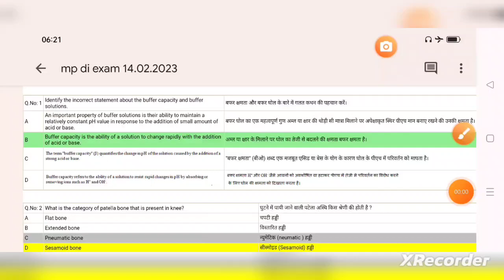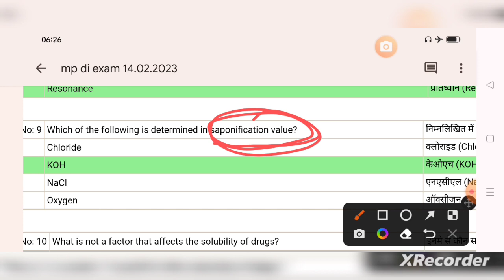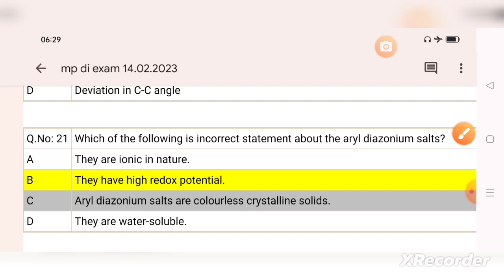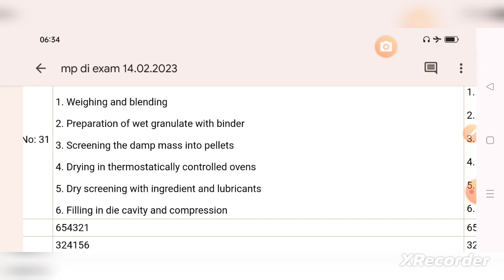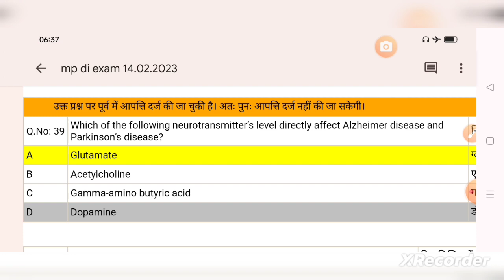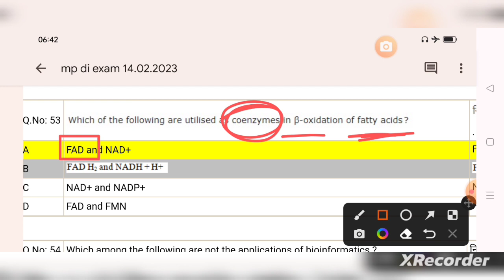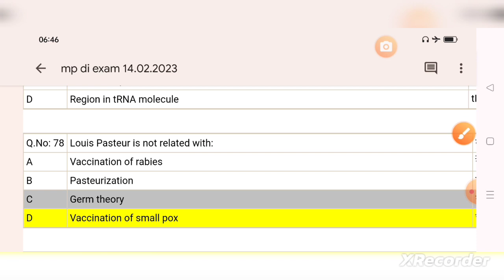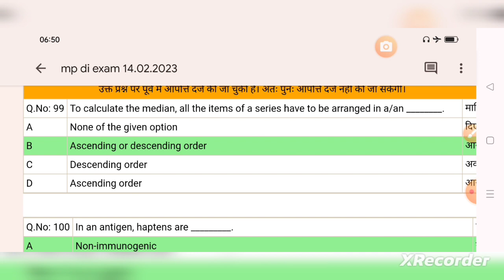MP Peb drug inspector question paper 2023#mp peb drug inspector answer key 2023#pharma mcq